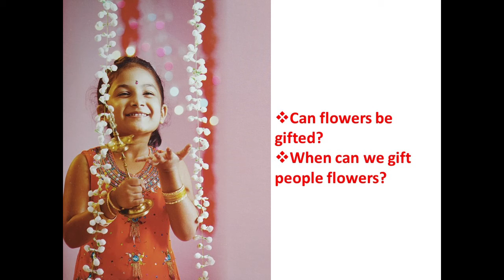The Orbis School - English - Jr KG - ST 11 - Justification - Part 4